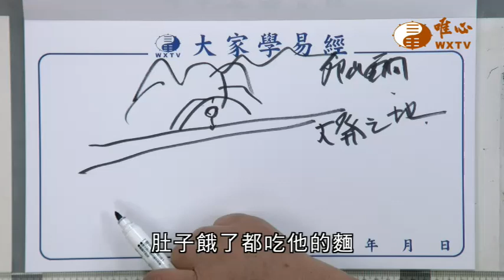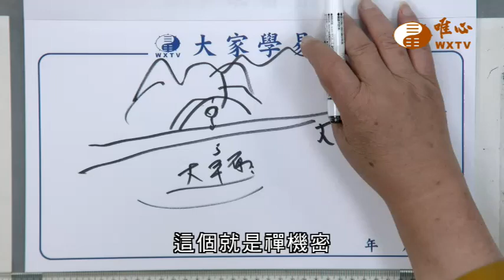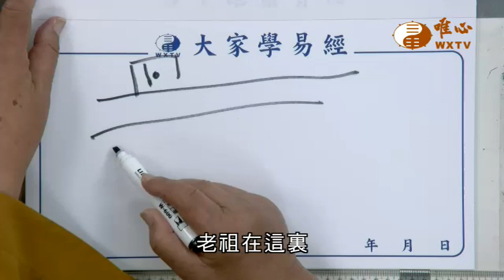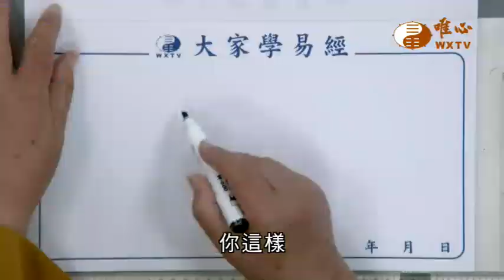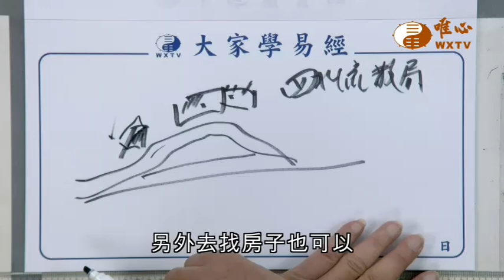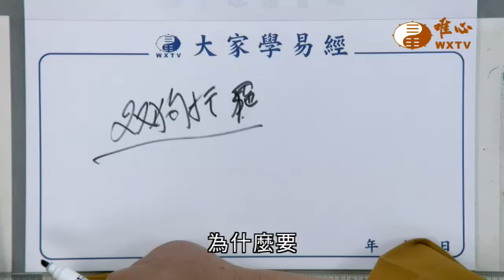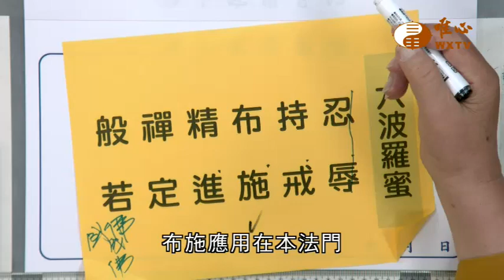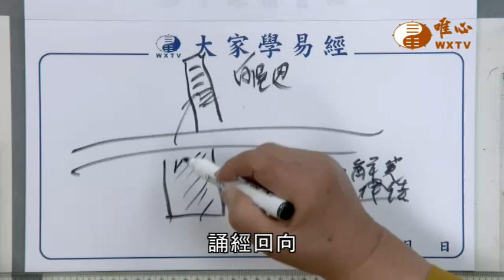成佛之道 六波羅蜜 布施之道【唯心天下事4143】｜ WXTV唯心電視台